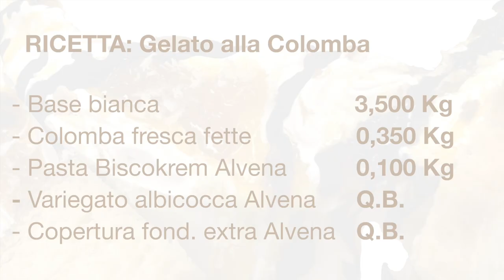Video ricetta | Gelato alla Colomba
Un'idea per il gelato di Pasqua? Eccola! Realizzata dal Pastry Chef Davide Gazzotti 🍦🍰